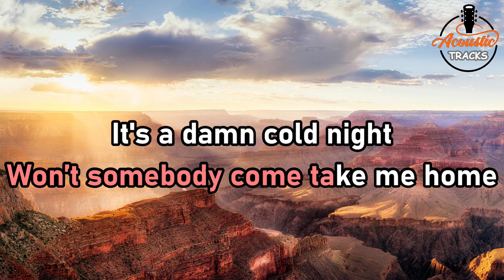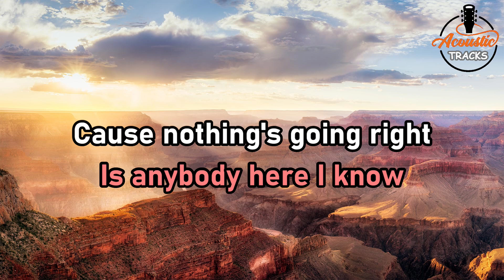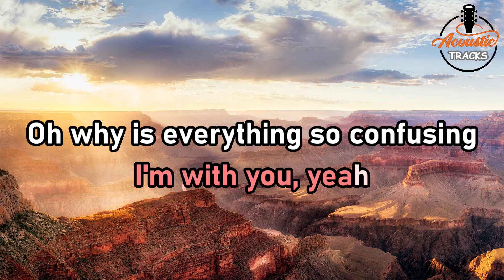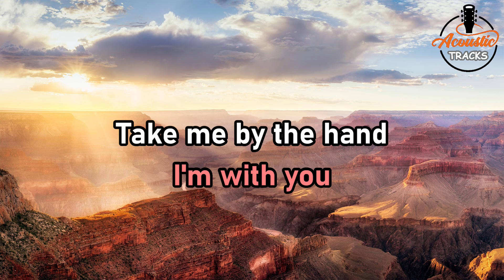I’m with You - Avril Lavigne (Lower Key Acoustic Karaoke Version)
In this acoustic karaoke video, you'll get to listen to the hit song I’m with You by Avril Lavigne - Lower Key. With easy-to-follow lyrics and an acoustic guitar sound, this video will help you sing better.